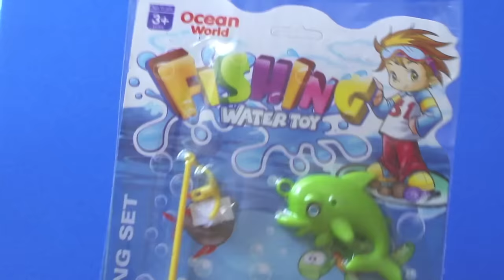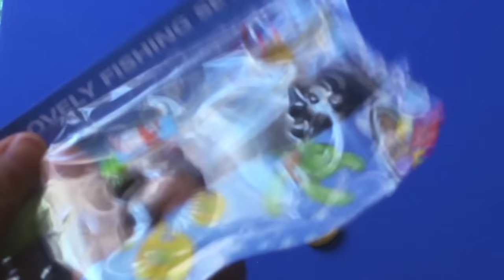FISHING WATER TOY: DOLPHIN, SEAHORSE, stingray, GOLFINHO, little plastic animals MOVIE TOYS VIDEO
28 FAIR TAILES: WHITE SNOW AND SEVEN DWARFS, BRANCA DE NEVE E OS SETE ANOES unboxing toys

REINO ANIMAL: LOS ANIMALES MARINOS, DELFINES, SEAHORSE, JUGUETES PELÍCULA raya VIDEO REVIEW
ANIMAL KINGDOM: animaux marins, DOLPHIN, hippocampe, galuchat FILM JOUETS examen vidéo
REGNO ANIMALE: ANIMALI MARINI, DELFINO, SEAHORSE, pastinaca FILM VIDEO RASSEGNA GIOCATTOLI
TIERREICH: Meerestiere, Delfin, SEAHORSE, Stachelrochen MOVIE TOYS Videobewertung
Ζωικό Βασίλειο: Ζώα Υδρόβια ζώα, δελφίνι, ΙΠΠΟΚΑΜΠΟΣ, σαλάχι ΤΑΙΝΙΑ ΠΑΙΧΝΙΔΙΑ ΒΙΝΤΕΟ ΑΝΑΣΚΟΠΗΣΗ
Животное царство: морские животные, дельфин, SEAHORSE, ОБЗОР ската КИНО ИГРУШКИ ВИДЕО
అనిమల్ కింగ్డమ్: సముద్ర జంతువులు, డాల్ఫిన్, గుఱ్ఱము, స్టింగ్రే MOVIE బొమ్మలు వీడియో రివ్యూ
ANIMAL KINGDOM: VẬT BIỂN, DOLPHIN, SEAHORSE, cá đuối gai độc MOVIE TOYS Video REVIEW
Animal Kingdom: MARINE IZILWANE, dolphin, Seahorse, Stingray MOVIE amathoyizi VIDEO REVIEW
ANIMAL KINGDOM: Havsdjur, delfin, SEAHORSE, stingrocka MOVIE TOYS videorecension
Animal Kingdom: MORSKE ŽIVALI, DOLPHIN, SEAHORSE, stingray MOVIE IGRAČE VIDEO PREGLED
Kráľovstvo zvierat: morské živočíchy, delfín, SEAHORSE, Raja MOVIE TOYS VIDEO REVIEW
Liphoofolong: MARINE LIPHOOFOLO, DOLPHIN, Seahorse, stingray MOVIE lintho tsa ho bapala VIDEO T SOHLOANG
ਪਸ਼ੂ ਰਾਜ: Marine ਜਾਨਵਰ, ਡਾਲਫਿਨ, ਹਾਰਸ, stingray ਫਿਲਮ toys ਵਿਡੋ ਸਮੀਿਖਆ
Królestwo zwierząt: zwierząt morskich, delfinów, koniki morskie, płaszczka FILM ZABAWKI WIDEO PRZEGLĄD
ANIMAL KINGDOM: حیوانات دریایی، دلفین، اسب دریایی، اسباب بازی MOVIE سفره ماهی نقد و بررسی فیلم
DYRERIKET: Sjødyr, DOLPHIN, SEAHORSE, stingray MOVIE TOYS VIDEO GJENNOMGANG
Амьтны эзэнт улсын: далайн амьтад, далайн гахай, SEAHORSE, Stingray кино тоглоом VIDEO ТОЙМ
प्राणी राज्य: सागरी प्राणी, डॉल्फिन, seahorse, Stingray चित्रपट खेळणी व्हिडिओ पुनरावलोकन
HAIWAN KINGDOM: HAIWAN MARINE, DOLPHIN, SEAHORSE, pari MOVIE TOYS KAJIAN VIDEO
Biby: biby an-dranomasina, feso, Soavalin-dranomasina mitsipitsipika, Fay mpanindrona Movie kilalao VIDEO FAMERENANA
ממלכת חיות: בעלי חיים ימיים, דולפין, סוסון ים, סקירת וידאו TOYS MOVIE טריגון
ANIMAL المملكة: حيوانات البحر، الدلفين، فرس البحر، اللادغة فيلم TOYS استعراض VIDEO